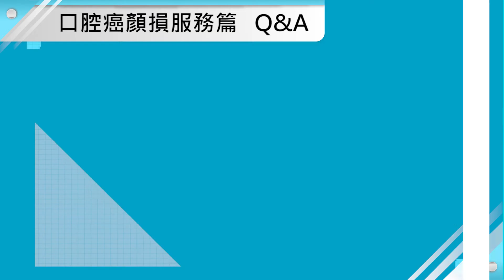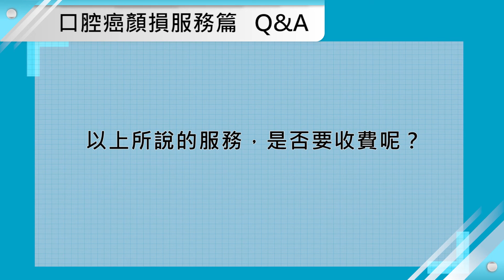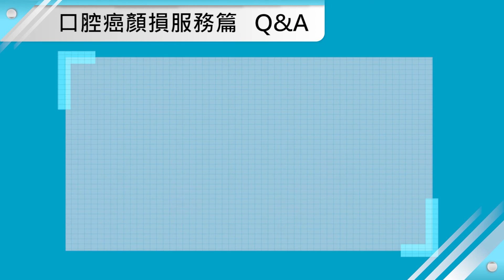台中榮總-【口腔癌】陽光基金會介紹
臺中榮總-針對口腔癌患者提供衛教資訊
陽光基金會介紹--服務口腔癌病友的社福團體，提供經濟協助、心理支持服務、就業服務. 等